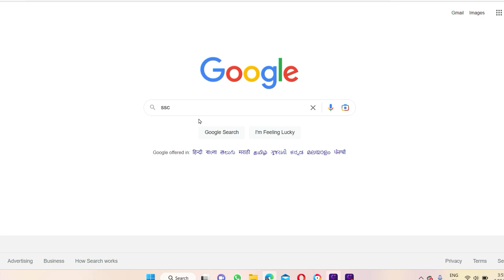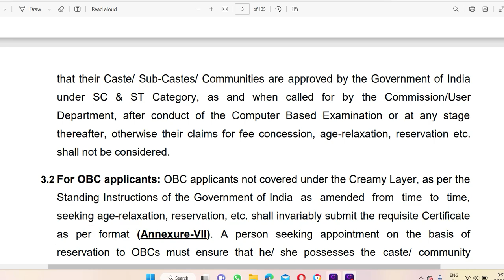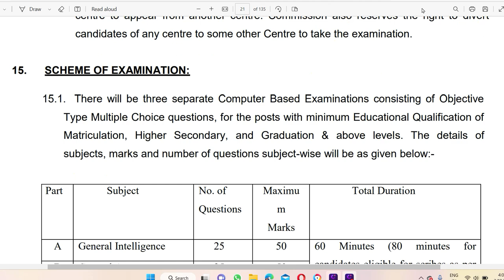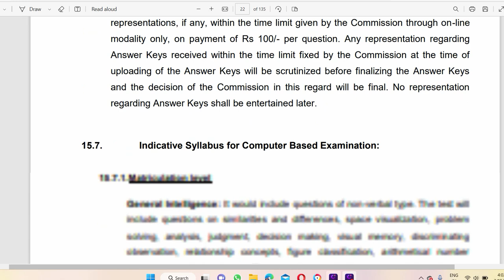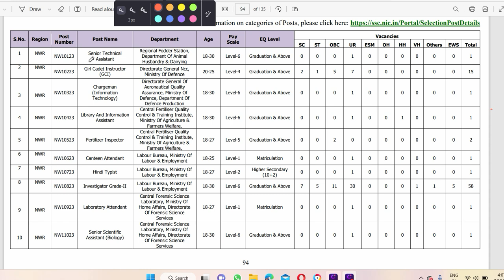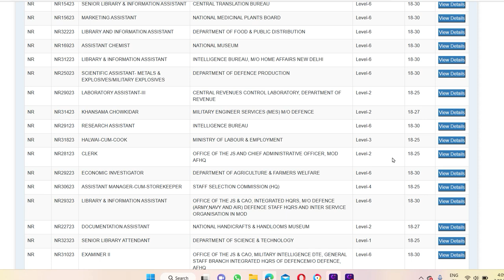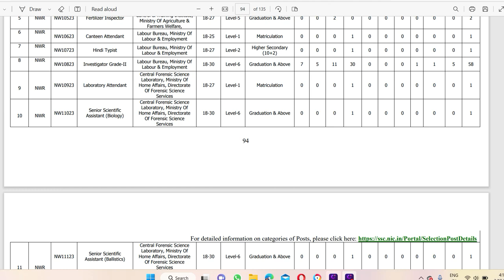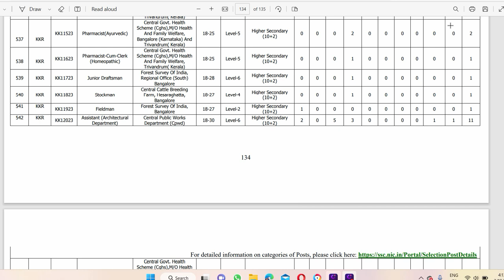phase 11 vacancy 2023 || SSC SELECTION POST PHASE 11 NOTIFICATION || ELIGIBILITY, JOB PROFILE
SSC PHASE 11 POST DETAILS | SSC SELECTION POST PHASE 11 NOTIFICATION | ELIGIBILITY, JOB PROFILE
phase 11 vacancy 2023
phase 11 vacancy 2022
ssc phase 11 vacancy details
ssc phase 11 vacancy 2023
ssc phase 11 expected vacancy
ssc phase 11 upcoming vacancy
ssc selection post phase 11 vacancy details
phase 11 mohali street food
phase 11 ssc
phase 11 mohali
phase 11 kya hai
phase 11 vacancy
phase 11 exam
phase 11 exam pattern
phase 11 post
phase 11 post details
phase 11 2023
phase 11 mr incredible
phase 11 canny

TWEETER -

1. Railway group D 2018, all 135 shift
2. RRB JE 2019 ALL 38 Shift
3. RRB ALP CBT-1 2018 All 30 Shift
4. RRB ALP CBT-2 2018 ALL 16 SHIFT
5. RPF SI 2018 ALL 23 SHIFT
6. RPF CONSTABLE 2018 All 48 shift
7. RPF TRADESMAN 2019 ALL 28 SHIFT
8. RRB NTPC 2016 ALL 32 SHIFT
9. RRB PARAMEDICAL 2019 ALL 6 SHIFT
10.  RRB JE CBT-2 EXAM 2019